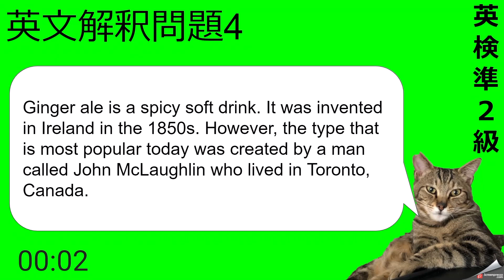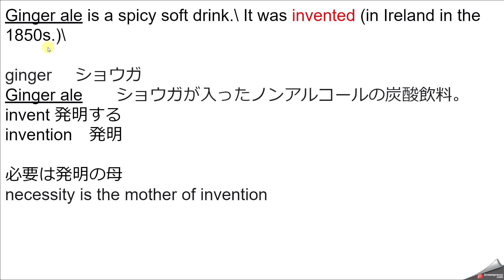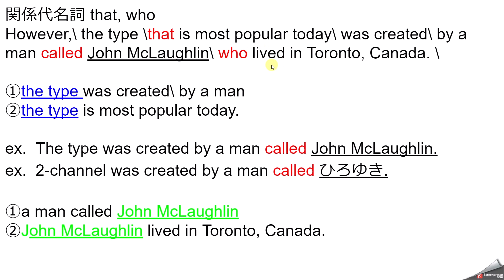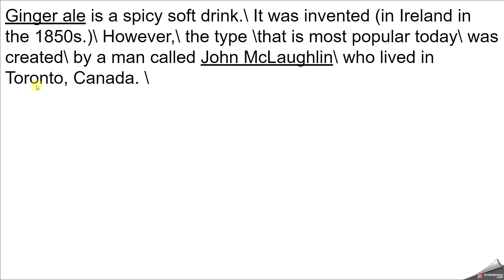英検準2級 英文解釈問題4 TOEIC（450〜550レベル）リーディング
オススメ教材

2022年度版 英検準2級 過去6回全問題集 (旺文社英検書)
楽天
アマゾン Amazon

まずは単語！！
英検準2級 でる順パス単　旺文社

アマゾン Amazon